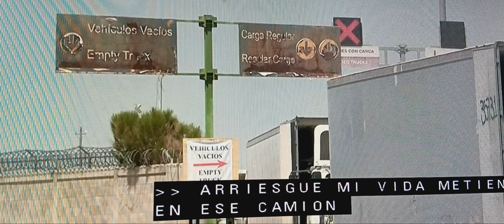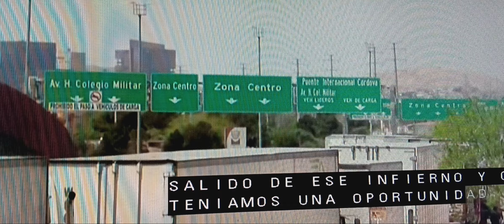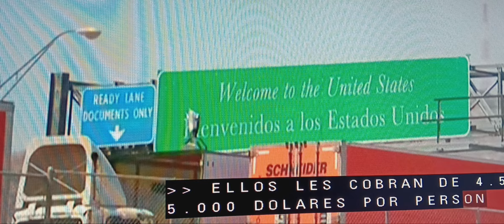Trata de ilegales en "Trailers", desde México a USA.